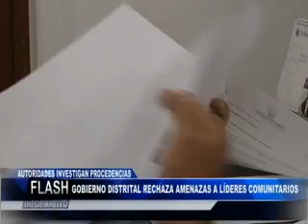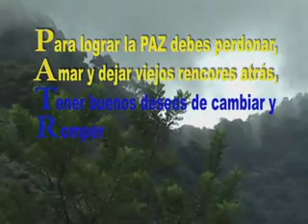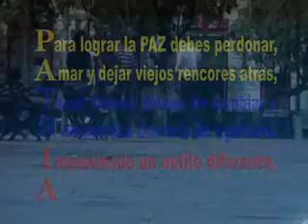FLASH INFORMATIVO GENERALES Y DEPORTES 4 JUNIO 2013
FLASH INFORMATIVO, LAS NOTICIAS DE SANTA MARTA CONTADAS EN CINCO MINUTOS. PRESENTA JUAN CARLOS OLIVEROS SANDOVAL. VÉANOS EN EL CANAL 2 DE SANTA MARTA A TRAVÉS DEL CABLE OPERADOR GLOBALTV COMUNICACIONES. VISÍTENOS EN NUESTRA PAGINA WEB SINTONICEMOS TAMBIÉN EN EL CANAL 3 DE "TELESAMARIA".